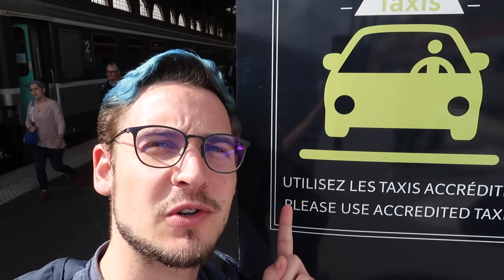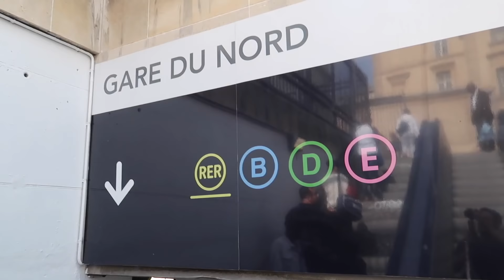Abgezockt, verarscht und angepackt - Sep deckt auf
Sep ist in Paris unterwegs und deckt die Taten der Mafia auf! Ich werde abgezockt, verarscht und angepackt, alle wollen einfach nur mein Geld!